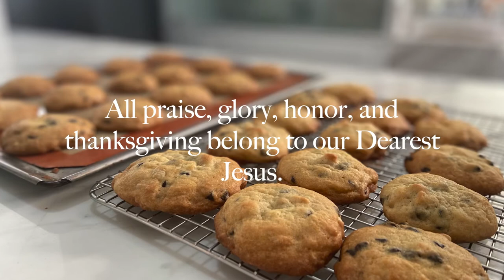Let's Bake Macadamia and Chocolate Chip Cookies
Hello, everyone! If you have watched my previous video: Sightseeing and Picnic by the Hidden Lake I mentioned there that I made these cookies to be brought to the picnic. They were so yummy and the family enjoyed them!

Below is the recipe:

Macadamia Chocolate Chip Cookies

INGREDIENTS:

2 sticks unsalted butter room temperature
¾ cup white granulated sugar
¾ cup dark brown sugar packed
2 large eggs room temperature
1 teaspoon pure vanilla extract
2-¼ cups unbleached all-purpose flour
1 teaspoon baking soda
1 teaspoon salt
1-½ cups macadamia nuts roughly chopped
2 ½ cups semi sweet chocolate chips

PROCEDURE:

1. In a large mixing bowl beat the softened butter until creamy. Add the white sugar to the bowl and beat until light and fluffy. Add the brown sugar to the bowl and beat for two minutes or until light and fluffy. Scrape the bowl once.
2. Add the eggs and vanilla extract to the mixing bowl and beat on medium for 2 minutes or until the batter is light and fluffy.
3. In a separate medium bowl whisk the flour, baking soda and salt together.
4. Add half the dry ingredient to the bowl of wet ingredients and beat on low until just combined. Add the last half of the flour to the bowl and beat in. Scrape the bowl than beat on medium for two minutes.
5. Use a wooden spoon or spatula to fold the chocolate chips into the batter evenly. Add the chopped macadamia nuts to the bowl and fold into the cookie batter.
6. When done cover the bowl with plastic wrap and refrigerate for a couple of hours to firm up.
7. Use a cookie dough scoop or a tablespoon to drop the dough onto an ungreased cookie sheet leaving 2 inches of space between each cookie.
8. Bake at 375 f. Degrees for 10 to 12 minutes or until golden brown on the bottom.
9. Remove baking pans from the oven and cool for a few minutes before transferring the hot cookies to a wire rack to cool completely.
10. Cool completely before storing in an air tight container.

Zoe Home Inspired Living by Rina Peru, baking, homebaker, homemaking, chocolate chips, cookies, macadamia chocolate chip cookies, homemade, macadamia nuts, Kitchenaid, Pioneer Woman baking dish, Farberware, flour, dessert, yummy, sweets, baking at home, kitchen, hobby